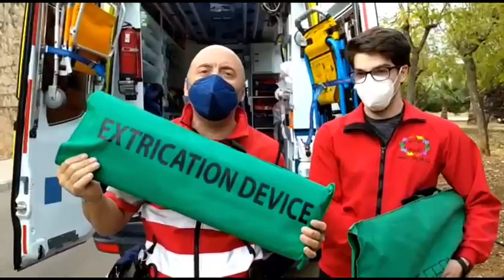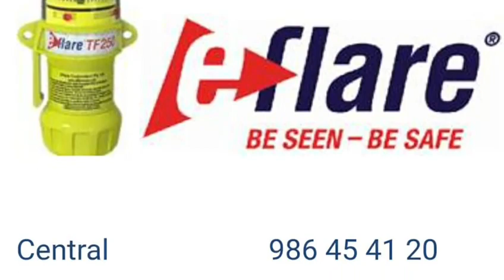body espinal pediatrico (ferno ked PEDIATRIC) logro hispania*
body espinal pediatrico (ferno ked PEDIATRIC) logro hispania* La misión del Grupo Comunicación y Salud es ayudar a desarrollar las capacidades y herramientas necesarias que sirvan a los profesionales sanitarios para humanizar la asistencia sanitaria y mejorar la comunicación asistencial